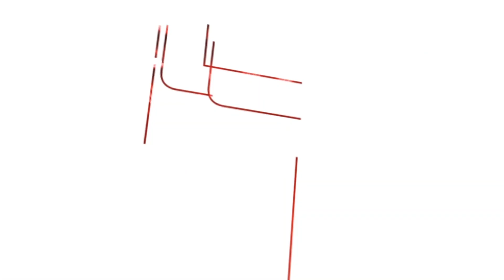Why Ms Oyugi believes the new KU Hospital is the beginning of something great in Kenya's healthcare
The Kenyatta University Hospital has been equipped with world class medical technology and the most modern diagnostic and treatment machines, like those found anywhere in the developed world. For medical students like Ms Brenda Oyugi, the hospital has made their journey easier ensuring that they spend more time in the hospital learning and interacting with their patients, lecturers and highly trained and experienced doctors who conduct research, diagnose and treat many common illnesses and conditions. With the opening of such medical facilities, Brenda believes that it is going to enhance the development of other medical facilities and generally change healthcare in Kenya.

Cost: KSh 11 Billion
Status as at Jan 2019: Complete
County: Kiambu County